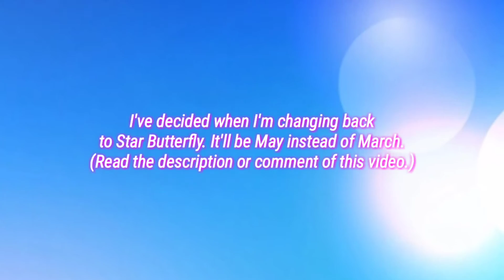Channel Update: Changing Back To Star Butterfly! (It'll Be May Instead Of March)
I'm changing back to Star Butterfly on May instead of March. Because I decided I'm gonna stay as Zeakwon for a little more while. Plus I'm not gonna rush this through to change back to Star Butterfly early like back in 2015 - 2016. And I also can't risk another shipping flame war over Starco or Jarco (mostly Starco). People started a shipping war against me three times. I like BOTH ships, and I can't just choose ONE. Anyways, I'll be staying as my normal self (Zeakwon) for a little longer until May. I hope you all understand. Have a nice day!
~Zeakwon 2017